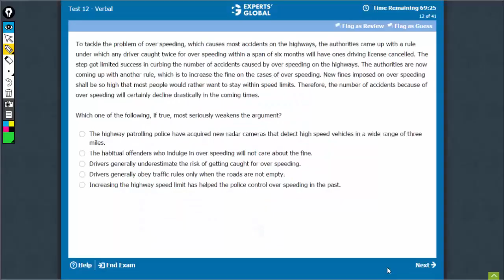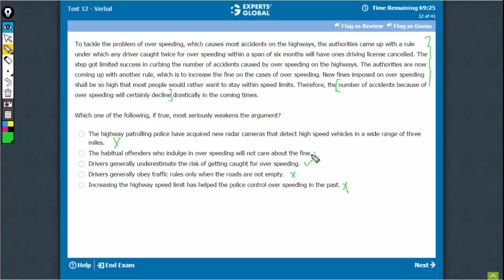To tackle the problem of over speeding, which causes most accidents on the highways, the...